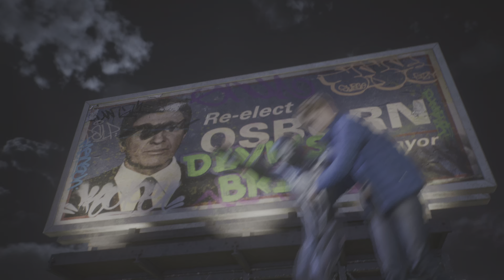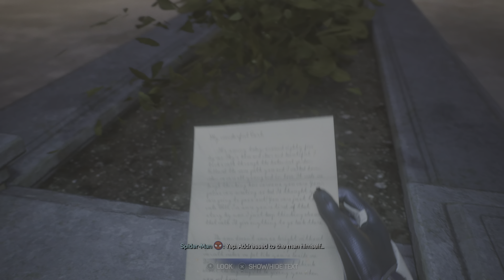Marvel's Spider-Man 2 Part 4 | PS5